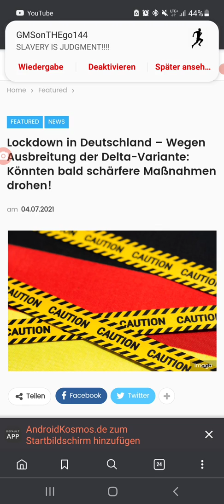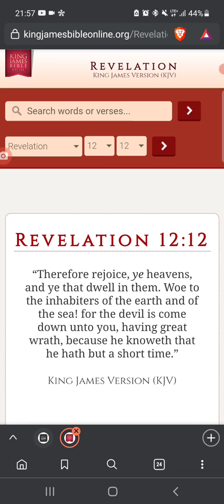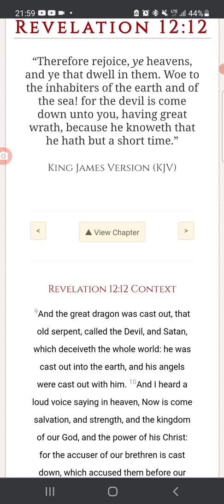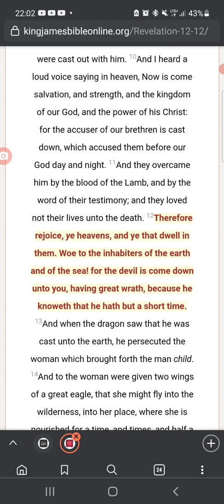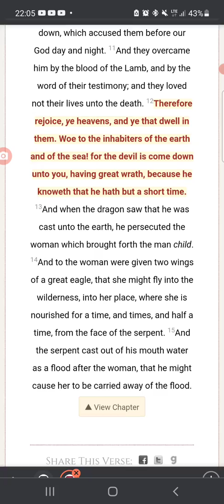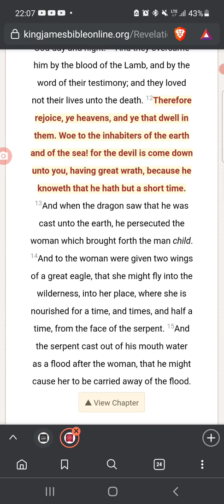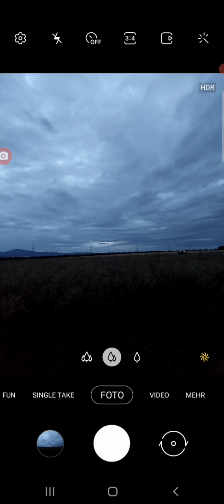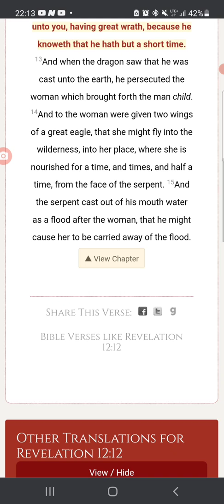Neuer Lockdown bald? ich denke schon, ihr seid halt SIMPLE würde ich sagen.